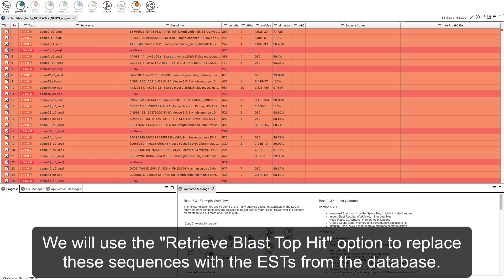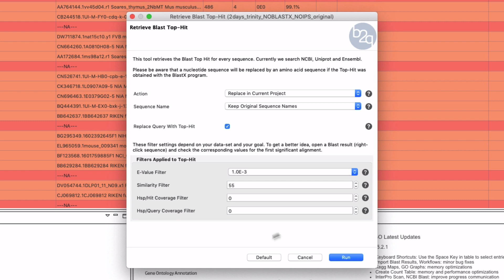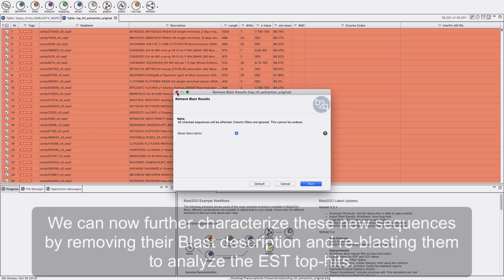How to use "Retrieve Blast Top-Hit" with OmicsBox/Blast2GO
This video shows how to use the "Retrieve Blast Top-Hit" tool in OmicsBox/Blast2GO to replace the Blasted sequences of a dataset with the top-hit ones found after a Blast search.